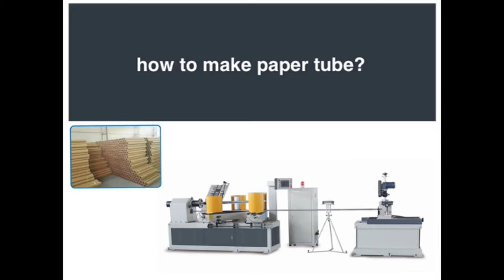high quality automatic paper tube core making machine